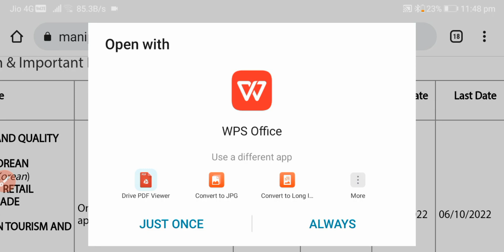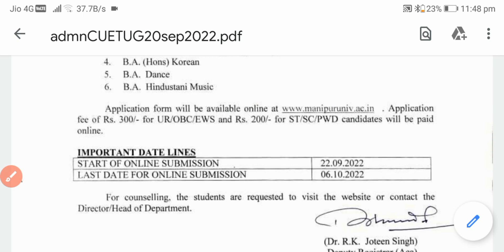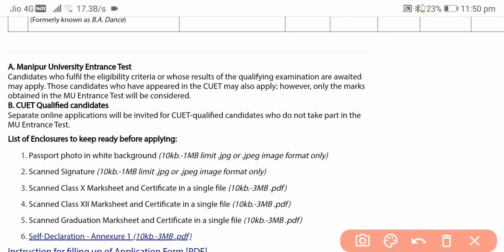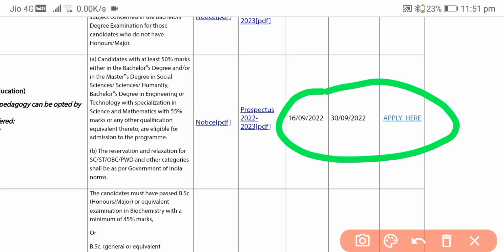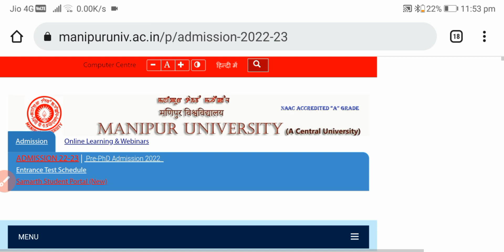Manipur Central University CUET Admission Registration Update 2022!!Latest Update CUET 2022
Manipur Central University CUET Admission Registration Update 2022
Latest Update CUET 2022